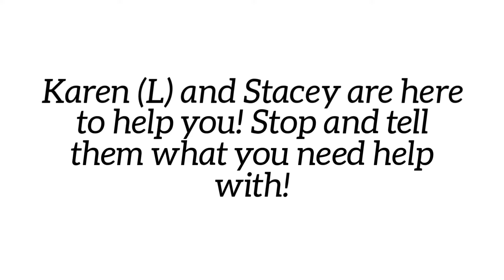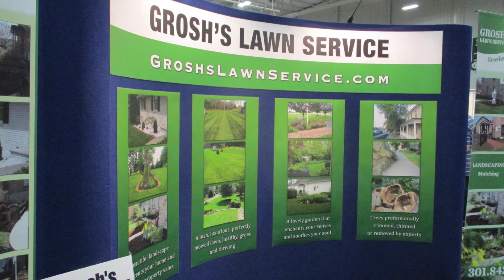Flower Garden Show 2018 Hagerstown MD Washington County MD HCC ARCC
We are set up and ready to go at the 2018 Flower & Garden Show 2018 at HCC ARCC here in Hagerstown MD.

Today from 9am-5pm and on Sunday from 10am-4pm.

Make some time on this cold late winter's day to stop out and get help with your landscaping and lawn care service needs!

GroshsLawnService.com today for all the help you can get!